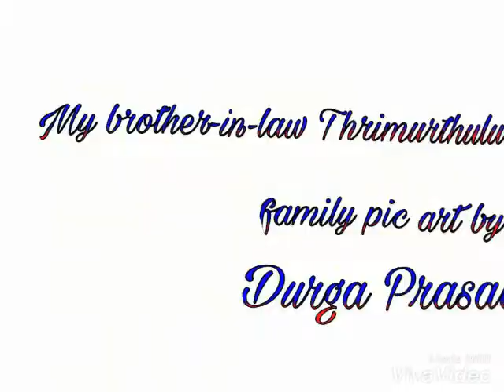Durga Prasad G ....My brother in law M.Thrimurthulu family pic art by me.